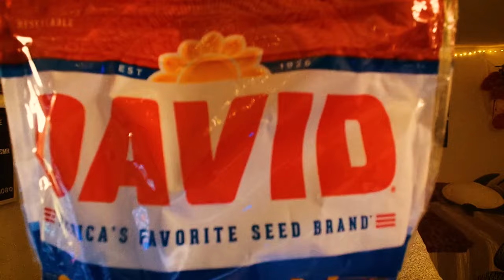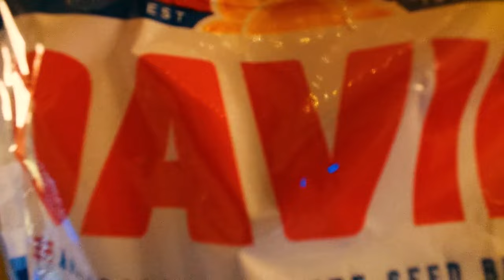Sunflowers Snooze For Sleep [FURRY ASMR]